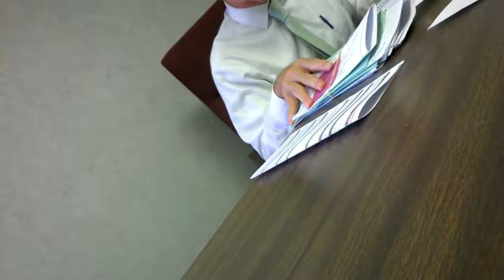doing business in the judges chambers